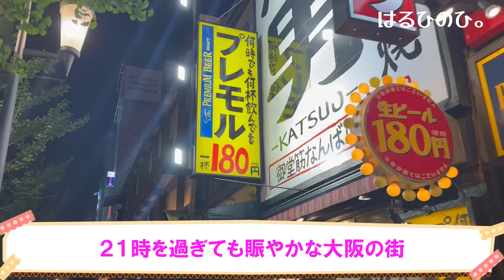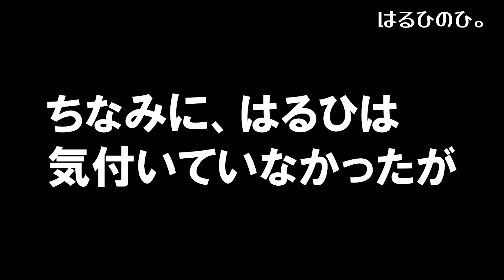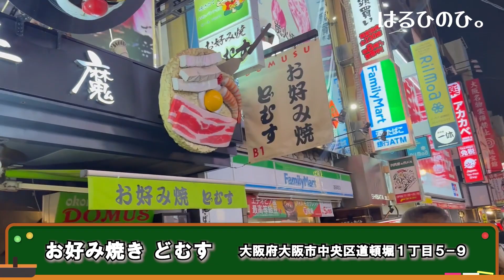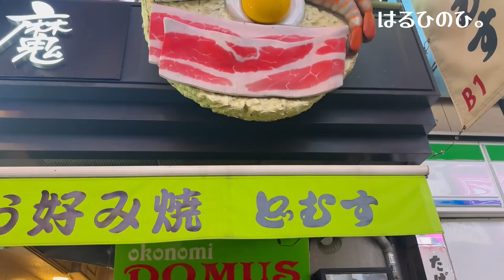はるひ、大阪・道頓堀 お一人様の旅。【はるひのひ。】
春日はなです。
名前の呼び方は
〝かすが〟ではなく、〝はるひ〟です。
覚えてくれると嬉しいです。

今回は！
映画のお仕事で大阪へ行ったので、せっかくなら！と。
映画撮影後の、夜の道頓堀へ遊びに行ってきしました。
夜21時なのに、人が沢山！
賑やかで活気づいている町でした。

今度は！鉄板で、熱々のお好み焼きが食べたいよぉ。

夜からでも全然楽しめる道頓堀、行ってみてね♡